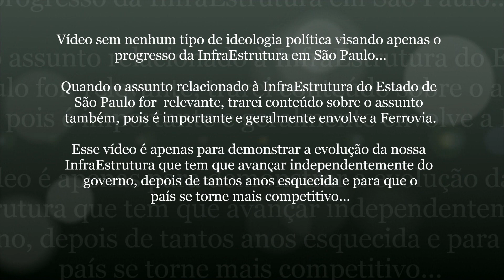#75 InfraEstrutura São Paulo - Contrato de Concessão do Trem Intercidades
São Paulo nos Trilhos...

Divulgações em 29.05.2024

Fonte: TVTEC Jundiaí

Neste vídeo você vai ver que o Prefeito Luiz Fernando Machado esteve em Campinas acompanhando a assinatura do contrato de concessão do Trem Intercidades (TIC) Eixo Norte com o consórcio C2 Mobilidade sobre Trilhos.

A expectativa é que o serviço expresso entre em operação a partir de 2031.

Assim esperamos!

Confira!